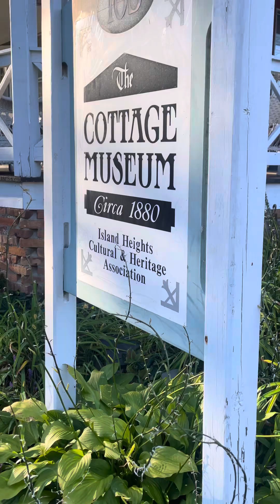Continuous Learning Stay Curious: Pursue New Knowledge and Skills that Interest You.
Legs Up  💕💕😂😂🐶❤️we have 20 more days to walk we  will make it 30 miles 🐶🐶 dog walks September
Thank you everyone for watching and supporting